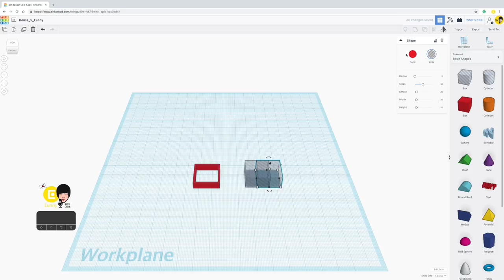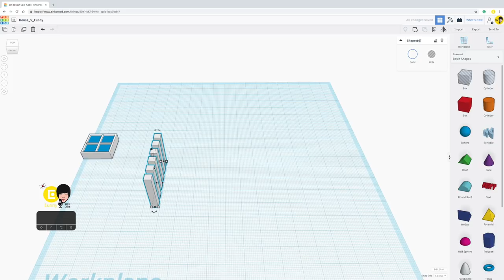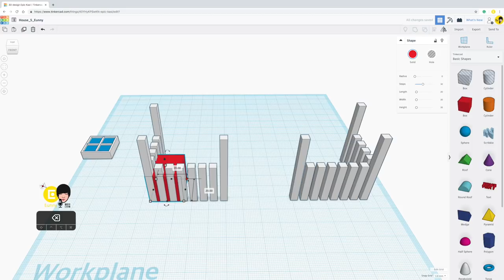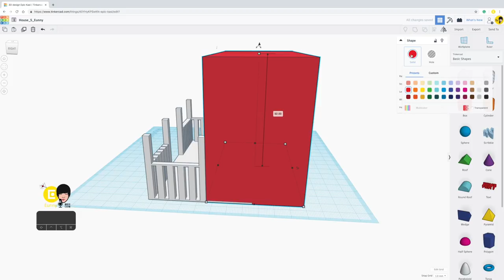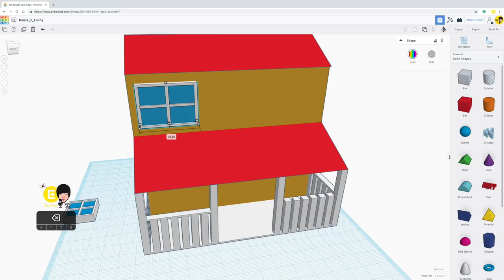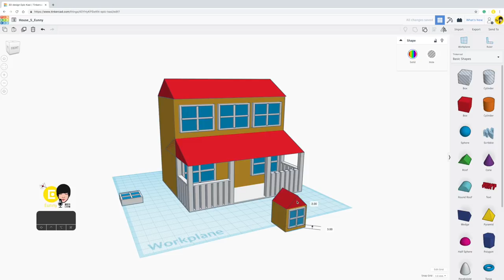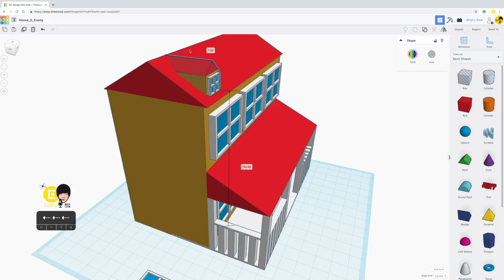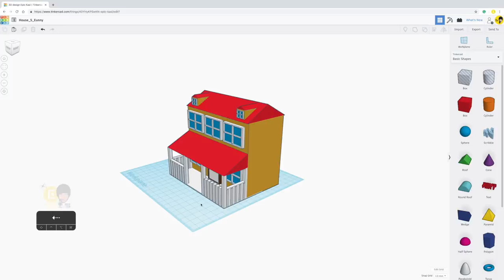40) Tinkercad House 5 - Normal (Level3) | 3D modeling How to